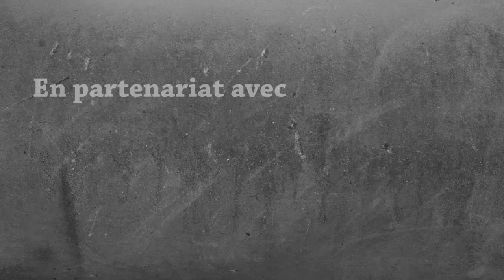Madventure | #16 - LE RETOUR !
Proposez moi des objectifs en commentaire !

→ Mes lunettes pour réduire la fatigue et protéger mes yeux des écrans :
-5% en suivant ce lien :